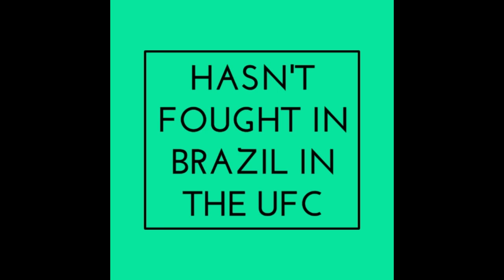Francis Ngannou vs Junior dos Santos stats / facts (UFC Minneapolis)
Stats for the main event of the 3rd show the UFC has done in Minneapolis, Minnesota. Content created by this channel and narrated by this channel. Song is Man by Rondo Brothers.